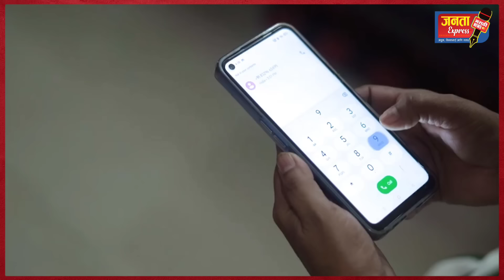लाडकी बहीण योजनेमुळे महिलांच्या आयुष्यातील मोठा बदल | अनुभव जाणून घ्या